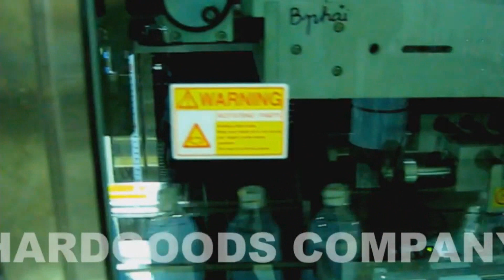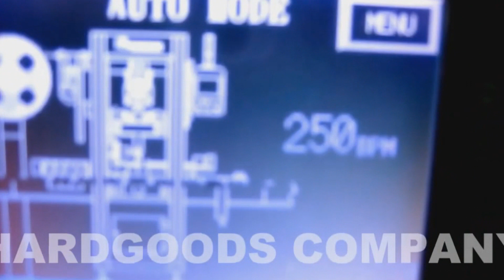Standard Shrink Sleeve Applicator | Cap & Body Sleeving | Speed 250 BPM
เครื่องสวมฉลาก,เครื่องสวมฉลากฟิล์มหด,เครื่องสวมฉลากฟิล์มหด ขวด ฝา  |  เครื่องสวมฉลากฟิล์มหดที่ขวดและฝา สามารถสวมฉลากฟิล์มหดได้ทั้งที่ตัวขวด และที่ฝาขวดได้อย่างแม่นยำ ขึ้นอยู่กับความต้องการของลูกค้า เพือลดปัญหาด้านแรงงาน และเพิ่มผลผลิตให้มากยิ่งขึ้น เครื่องสวมฉลาก,เครื่องสวมฉลากฟิล์มหด,เครื่องสวมฉลากฟิล์มหด ขวด ฝา | ความเร็ว 250 ชิ้นต่อนาที | ขวดแก้ว พลาสติก โลหะ